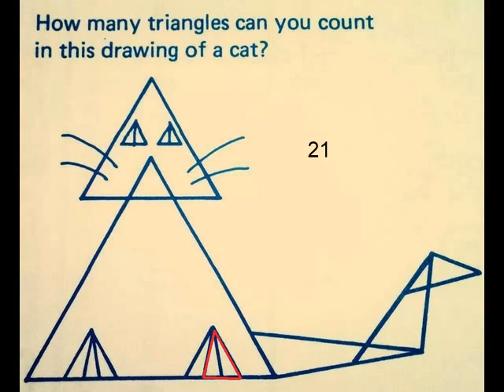How Many Triangles